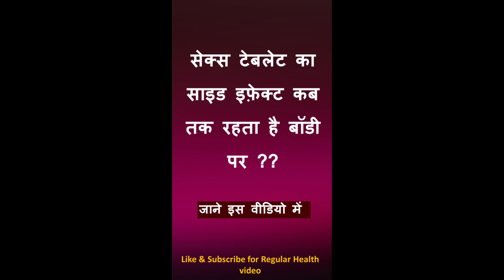Side Effect of tadalafil tablet ?